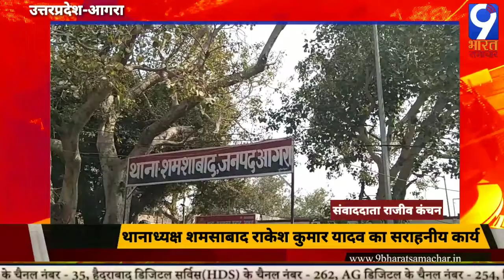Uttar Pradesh: Agra के शमशाबाद थाना अध्यक्ष ने मां-बाप से बिछड़े बच्चे को मिलाया | 9 Bharat Samachar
शमशाबाद थाना अध्यक्ष राकेश कुमार यादव ने मां-बाप से बिछड़े बच्चे को मिलाया. पुलिस की इस कार्य को स्थानीय लोगों ने खूब सराहा. देखिए हमारे संवाददाता राकेश कंचन की ये रिपोर्ट.

About US जन के लिए जन की बात देखनी-सुननी है, तो आइए 9भारत समाचार पर. हिंदी न्यूज़ चैनल जो देश और दुनिया की राजनीति, खेल, सिनेमा, कारोबार, क्रिकेट और जीवन शैली पर सबसे ताज़ा ख़बरें आप तक पहुँचाने का प्रयास करता है. यूँ तो पूरा भारत हमारे लिए समाचारभूमि है पर हमारा चैनल ख़ासतौर पर उत्तर और दक्षिण भारत के हिंदी भाषाभाषी लोगों तक पहुँचता है. साथ ही दिल्ली, उत्तर प्रदेश, राजस्थान, गुजरात, उत्तराखंड के कोने-कोने में हम मौजूद हैं. साथ ही हम हर हफ़्ते आपके लिए लाते हैं, जानी-मानी हस्तियों के इंटरव्यू. इसके अलावा ख़ुद को समृद्ध करें देश की कला-संस्कृति पर हमारी ताज़ा रिपोर्ट्स से. We are 9Bharat Samachar, a Hindi news channel of the people for the people. We cover India as a whole, but we are focussed on Hindi speaking people especially from North and South India. We have solid base in Delhi, Uttar Pradesh, Rajasthan, Gujarat and Uttarakhand states. The channel that covers the latest national and international news on politics, sports, cinema, business, cricket and lifestyle. We bring you celebrities interviews every week for you. And you can also enrich yourself with the latest reports on the art and culture. Facebook Instagram